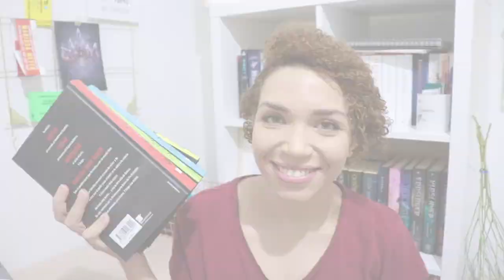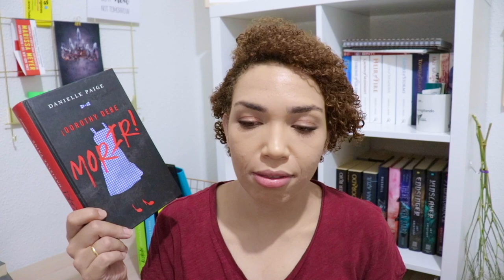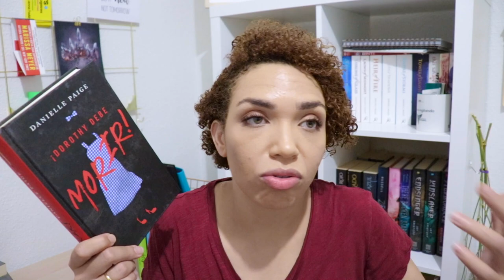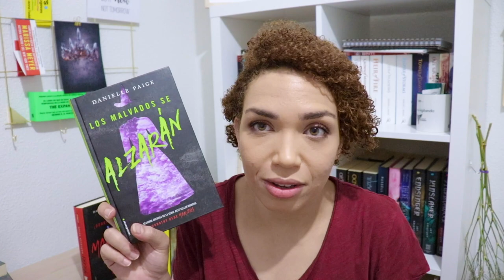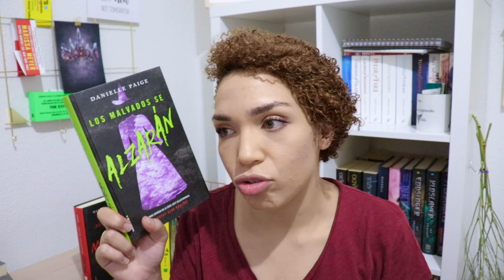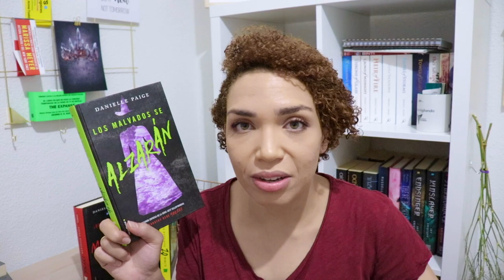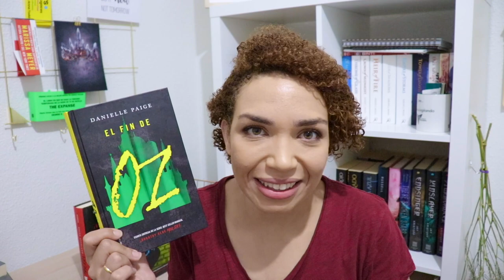Dorothy debe morir de Daniel Paige 🧙‍♀️ | Reseñas de Libros Libros Recomendados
Reseña de libros de la saga Dorothy debe morir de Daniel Paige.
Dorothy debe morir
Los malvados se alzarán
Baldosas amarillas en guerra
El fin de Oz

| Reseñas de Libros  Libros Recomendados